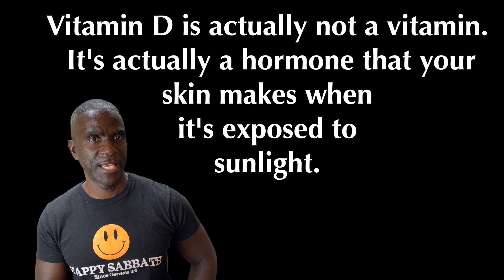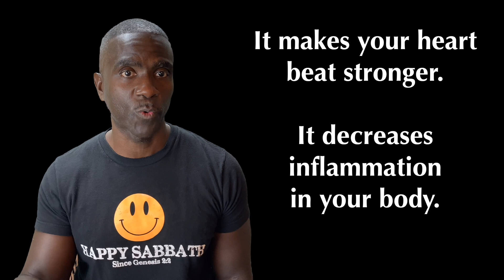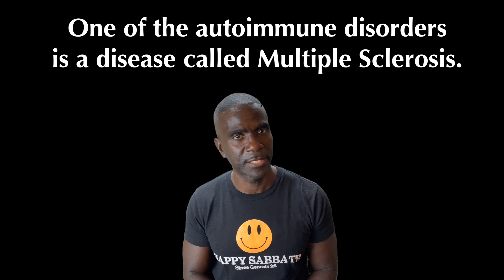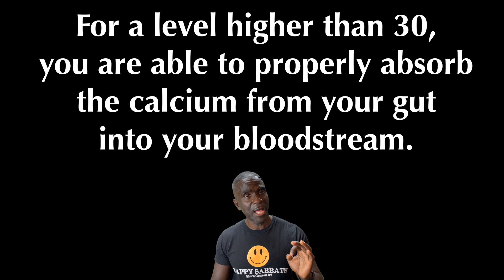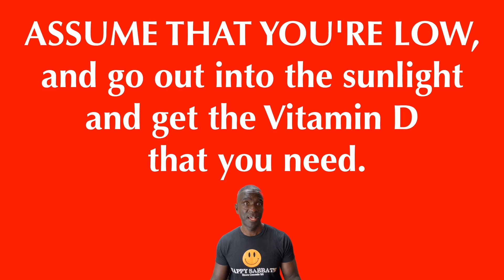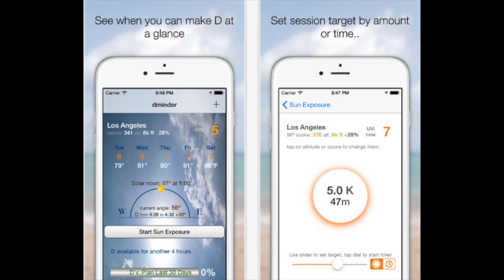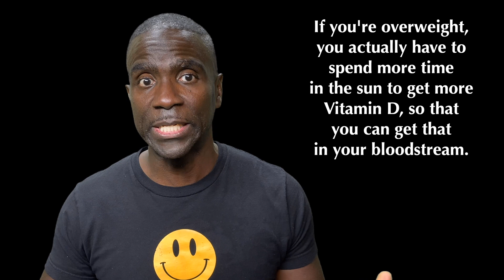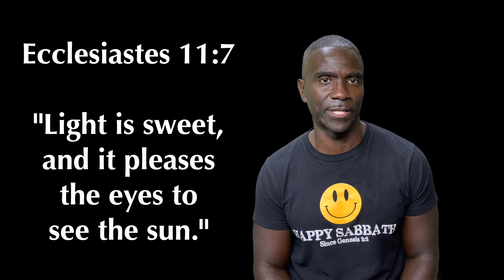VITAMIN D - Bet You Didn't Know!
FOR MORE INFORMATION on VITAMIN D...

1) Dr. Michael Holick, PhD, MD, sunlight and vitamin D scholar, gives an enLIGHTening perspective

2) Ivor Cummins, a chemical engineer, gives us ideas on how an engineer would solve the problem of insufficient vitamin D.

3) Dr. Robert Heaney, MD, puts it all together, and gives the final word on Sunshine and Optimal Health